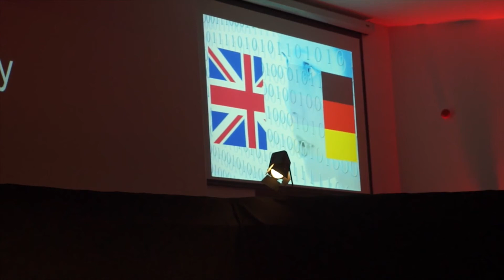The Rising Tide Of Work Automation | David Smith | TEDxSurreyUniversity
We are constantly reorganising how we work, from the first division of labour between hunters and farmers, to the development of specialist craft skills, through to the more resent organisation and industrialisation of labour for mass production and productivity gains. Since 1950 we have increasingly introduced information technology into our working lives. Technology has made us more capable, productive, mobile and wealthy and it is this technology that is set to dramatically change our working lives again – even how we share the nation’s income and how we value life itself.

David is recognised as a leading strategic futurist who combines the experience gained from a 35 year IT and business career with strategic visioning to help organisations better prepare for the future. His career has spanned European and US corporations. He is a much sought after keynote speaker and is the author of many works on embracing change and the drivers of change.